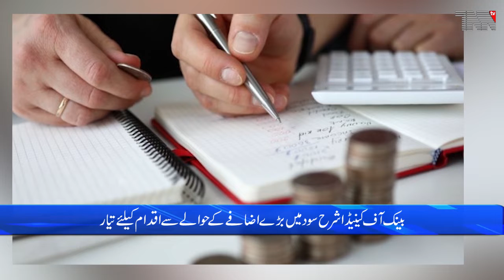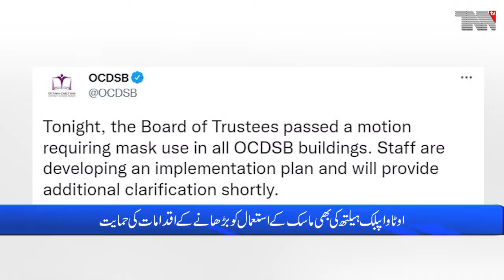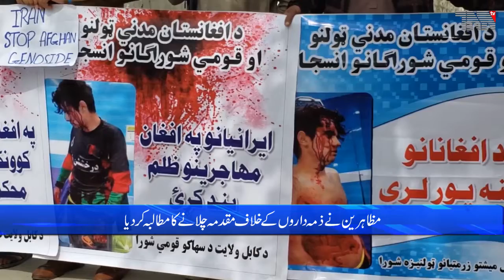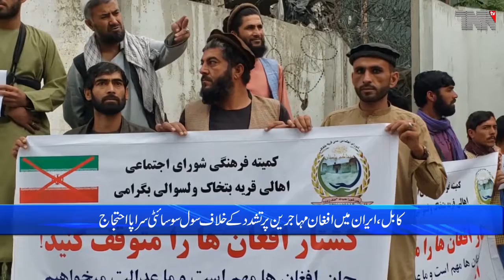Canada Top Stories 13-04-2022